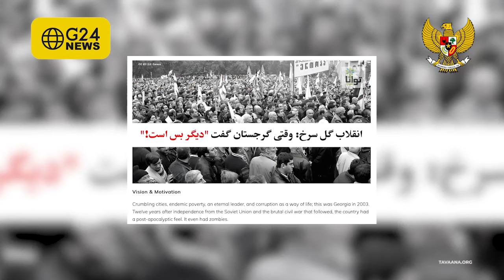POLISI MAU BERUBAH, EMANG BISA?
Tahun 2003 di Georgia ada reformasi polisi dan pemerintahan di Georgia yang membuat perubahan besar. Hal ini dilakukan oleh Presiden Georgia pada saat itu untuk menghapus gangster dan kriminal. Indonesia bisa meniru reformasi ini untuk memperbaiki kepolisian agar masyarakat Kembali percaya kepada polisi. Tapi Indonesia bisa nggak ya?